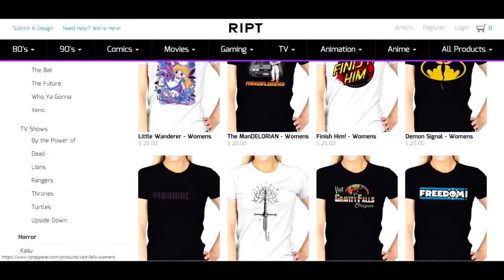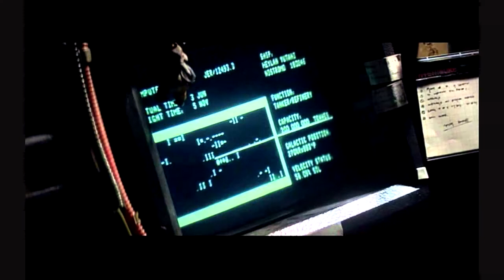Cam In Focus || ALIEN - An Exercise In Suspense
Song : Ian Ewing & Philanthrope - Smart Gurl in a Skort